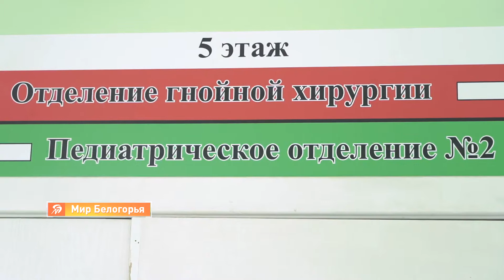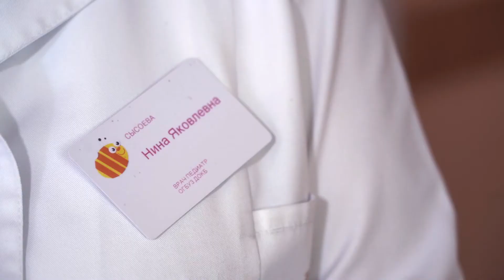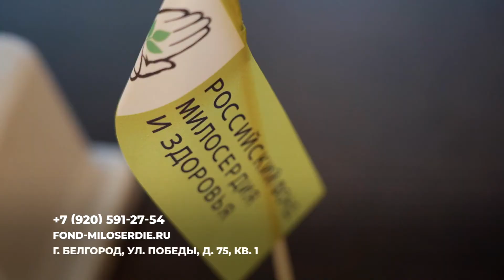«Вместе сможем». «Милосердие и забота»: как помочь нуждающимся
Благотворительное общество «Милосердие и забота» было создано в Белгороде 32 года назад. Здесь живут пожилые люди, по тем или иным причинам оставшиеся без крова, без денег, без родных. Многим за 70. Есть сироты, инвалиды и лежачие больные. И с каждым годом пожилых людей, которым нужна помощь, становится всё больше.